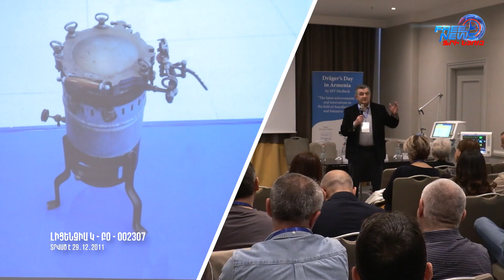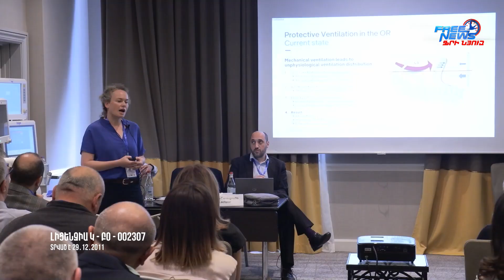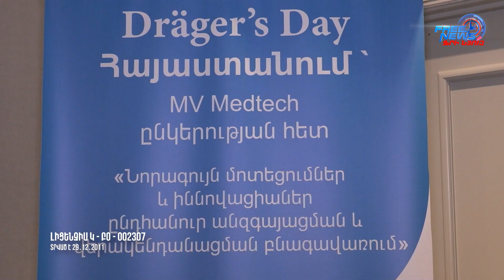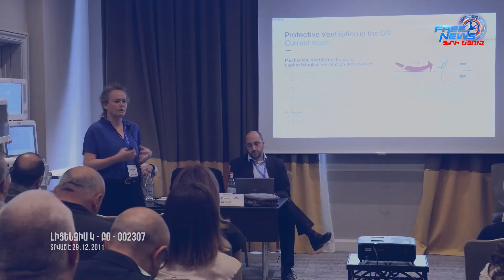«Նաիրի» ԲԿ-ի հովանավորչությամբ տեղի ունեցավ բժիշկների վերապատրաստման դասընթաց